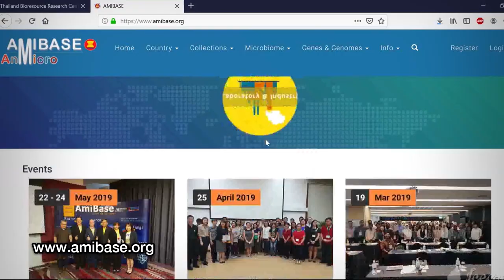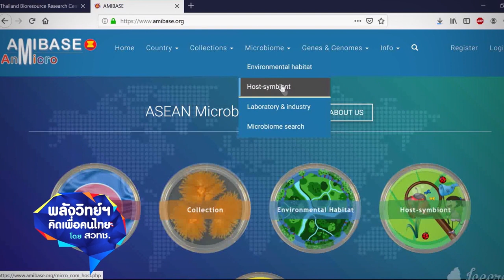พลังวิทย์ คิดเพื่อคนไทย ตอน AmiBase ฐานข้อมูลจุลินทรีย์อาเซียน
ศูนย์ชีววัสดุประเทศไทย สวทช. ร่วมกับศูนย์อาเซียนว่าด้วยความหลากหลายทางชีวภาพ และเครือข่ายอาเซียนด้านการใช้ประโยชน์จากจุลินทรีย์ จัดทำ “ฐานข้อมูลจุลินทรีย์อาเซียน หรือ AmiBase เป็นฐานข้อมูลขนาดใหญ่ที่มีการรวบรวมข้อมูลของจุลินทรีย์ ที่ค้นพบในอาเซียน ไว้มากกว่า 30,000 ชนิด ในกลุ่มแบคทีเรีย อาร์เคีย รา สาหร่าย โปรโตซัว และไวรัส ครอบคลุมข้อมูลด้านความหลากหลายทางชีวภาพของจุลินทรีย์ ข้อมูลพันธุกรรมระดับยีน จีโนมและไมโครไบโอม และบริการของศูนย์ทรัพยากรจุลินทรีย์ในอาเซียน

ฐานเอมี่เบสมีเครื่องมือวิเคราะห์ออนไลน์ ที่สามารถเปรียบเทียบข้อมูลพันธุกรรมของสายพันธุ์จุลินทรีย์ ข้อมูลไมโครไบโอม หรือชุมชนจุลินทรี ย์และการแสดงผลแบบอินเทอร์แอคทีฟไว้ด้วย ทำให้นักวิจัย เข้าถึงแหล่งข้อมูลจุลินทรีย์ของอาเซียนได้สะดวก ซึ่งจะเป็นประโยชน์ในการค้นคว้าข้อมูล เพื่อนำไปวิจัยต่อยอดด้านความหลากหลาย การอนุรักษ์และการใช้ประโยชน์จุลินทรีย์ต่อไป